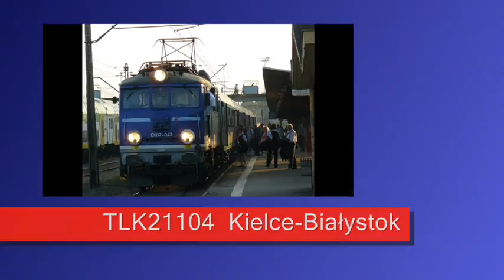Popołudnie z TLK w Skarżysku Kamiennej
nagrania pochodzą z dnia 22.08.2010r.Życzę miłego oglądania, choc wiem ze podobny film już kiedyś był